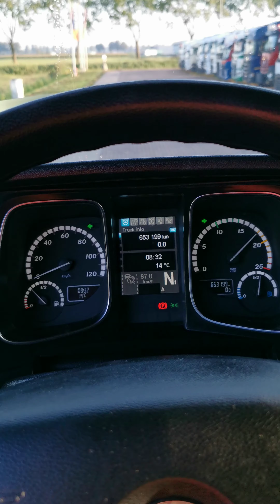Kleyn Trucks - MERCEDES-BENZ ACTROS 1848 LS 2017 653,197 km